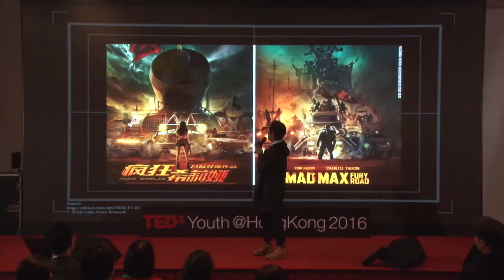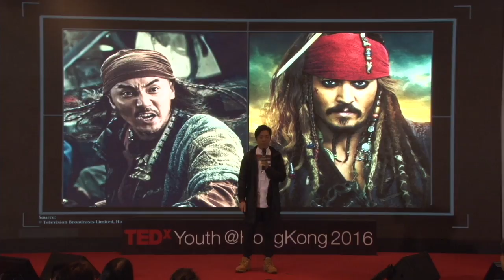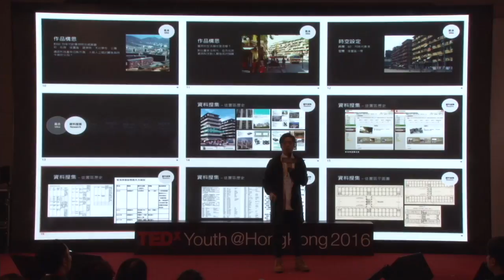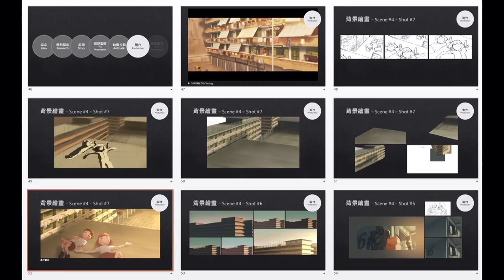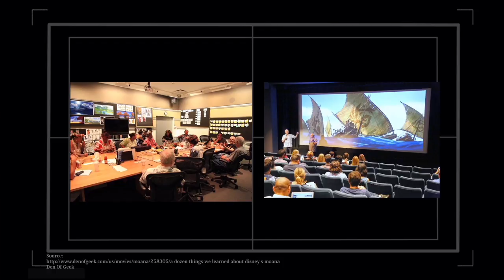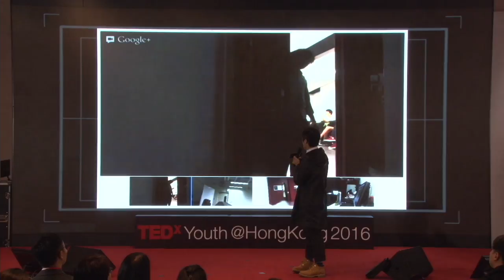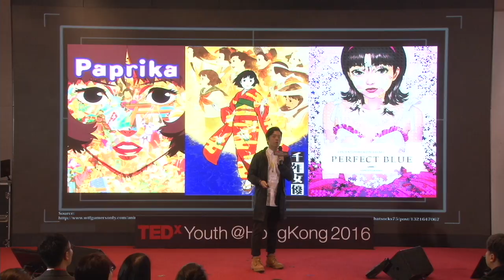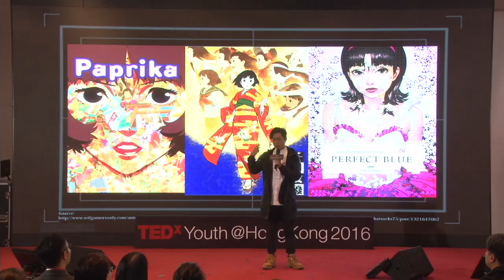被自殺的創意 | Kai Chung Tommy Ng 吳啓忠 | TEDxYouth@HongKong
香港常常有人說創意已死，到底創意的死因是什麼？

Tommy Ng is an animator director. In 2013, he co-founded the animation studio PAPERBOX CREATIONS with his classmates.

Tommy Ng has participated in the production of numerous local and international commercials, movies and music videos and he was the director of the animated film “Implosion Zero Day”.  His previous works, “Shear Marks” and “The Rebellious Stone” have won numerous awards in countries such as England, Italy, Brazil, and Japan.

吳啓忠是動畫導演，2013 年和同學一起創立動畫製作公司 PAPERBOX CREATIONS。

他曾參與多個本土及外地的廣告、電影及 MV 製作，亦於動畫電影 「Implosion Zero Day」製作擔任動畫導演。創作作品「長不高的孩子」,「逆石譚」曾於英國、 意大利、巴西、日本等多國參展或獲獎。